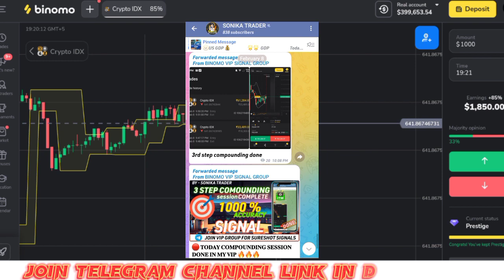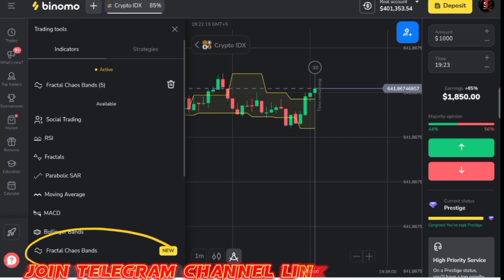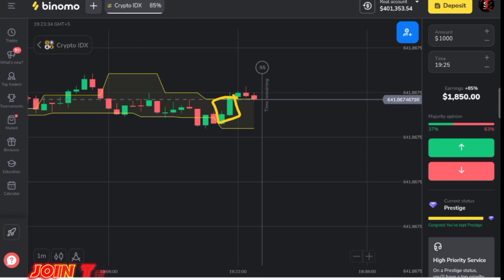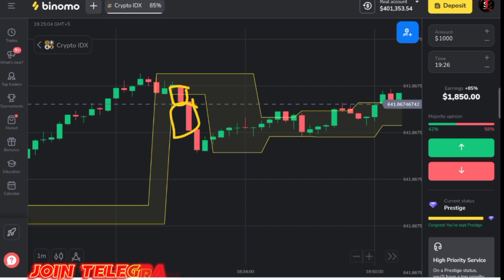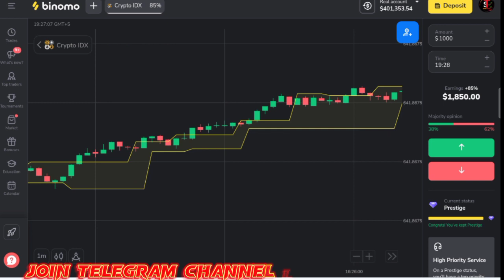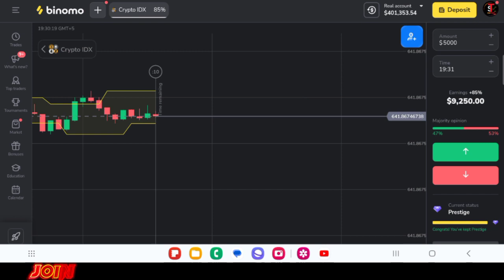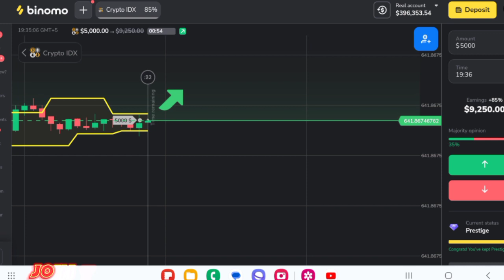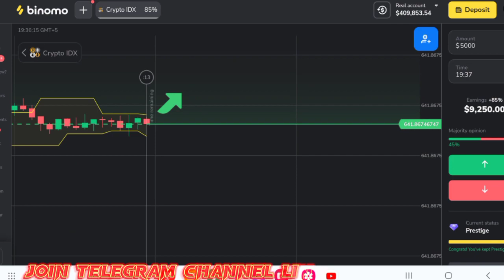𝐅𝐑𝐀𝐂𝐓𝐀𝐋 𝐂𝐇𝐎𝐀𝐒 𝐁𝐀𝐍𝐃 𝐁𝐈𝐍𝐎𝐌𝐎 𝐁𝐄𝐒𝐓 2024 𝐍𝐄𝐖 𝐒𝐓𝐑𝐀𝐓𝐄𝐑𝐆𝐘 |1000% 𝐖𝐈𝐍𝐍𝐈𝐍𝐆 𝐕𝐈𝐃𝐄𝐎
𝐈𝐍 𝐭𝐡𝐢𝐬 𝐯𝐢𝐝𝐞𝐨 𝐢 𝐬𝐡𝐚𝐫𝐞 𝐰𝐢𝐭𝐡 𝐲𝐨𝐮 𝐡𝐨𝐰.𝐲𝐨𝐮 𝐰𝐢𝐧  𝐰𝐢𝐭𝐡 𝐟𝐫𝐚𝐜𝐭𝐚𝐥 𝐜𝐡𝐚𝐨𝐬 𝐛𝐚𝐧𝐝 𝐬𝐭𝐫𝐚𝐭𝐞𝐠𝐲.

 Binomo trading |

Instagram -  ￼ I'm on Instagram as @sonika_trader. Install the app to follow my photos and videos.

                                                      18+ ONLY ✔

B